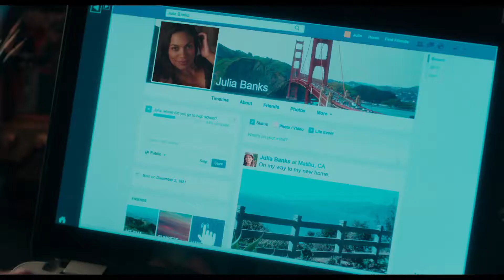[Trailer] "Unforgettable" (Dir. Denise Di Novi)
Warner Bros. Pictures’ dramatic thriller UNFORGETTABLE is the first film in the director’s chair for veteran producer Denise Di Novi (Crazy, Stupid, Love, Focus).

Katherine Heigl (27 Dresses, Knocked Up) and Rosario Dawson (the Sin City films) star in the film.  “Unforgettable” marks a reunion for Heigl and Di Novi, who previously collaborated on Life as We Know It.

The main cast also includes Geoff Stults (TV’s Zoo), young actress Isabella Rice (True Blood), Simon Kassianides (TV’s Agents of S.H.I.E.L.D.), Whitney Cummings (The Wedding Ringer), Robert Wisdom (TV’s Chicago PD) and film and television star Cheryl Ladd.

The film is being produced by Di Novi, Alison Greenspan (If I Stay) and Ravi D. Mehta (Grudge Match), from a screenplay by Christina Hodson.

Heigl stars as Tessa Connover, who is barely coping with the end of her marriage when her ex-husband, David (Stults), becomes happily engaged to Julia Banks (Dawson)—not only bringing Julia into the home they once shared but also into the life of their daughter, Lilly (Isabella Rice).  Trying to settle into her new role as a wife and a stepmother, Julia believes she has finally met the man of her dreams, the man who can help her put her own troubled past behind her.  But Tessa’s jealousy soon takes a pathological turn until she will stop at nothing to turn Julia’s dream into her ultimate nightmare.

UNFORGETTABLE IS RELEASED IN UK CINEMAS ON APRIL 21.